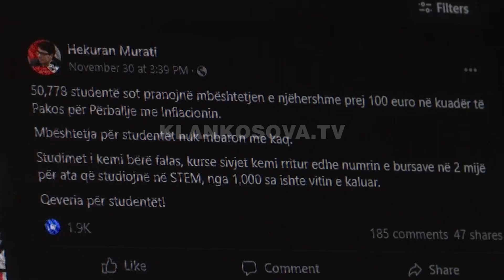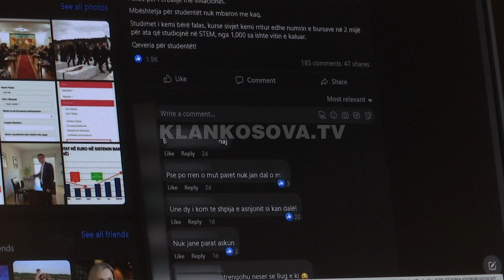Jo të gjithëve u dalin 100 eurot - 03.12.2022 - Klan Kosova